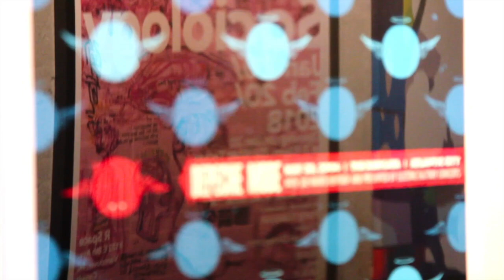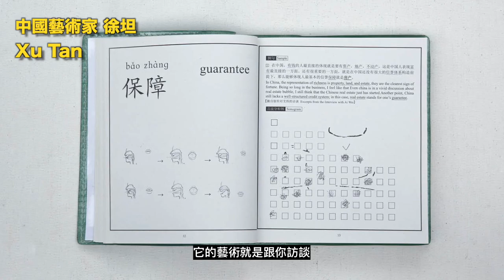【藝起聊 #26】藝術基本功重要嗎？Are the skills of art important? | 老彥+小龍 | 加拿大溫哥華 | 2020-10-16 | 楊小彥，龍邃洋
“Are the skills of art important?”   (Non Chinese Viewer please turn on Subtitle caption - Automated translation and You will get your own language sub)